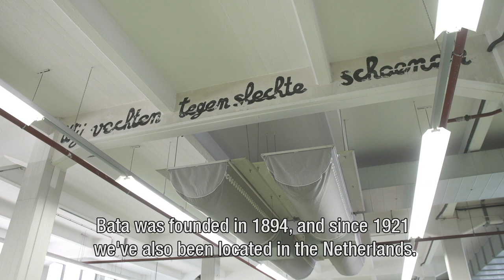Bata Industrials: How it's Done (De Barometer)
Bata Industrials recently featured in the Dutch television show How it's Done (De Barometer). The focus of this episode was safety in the business world.